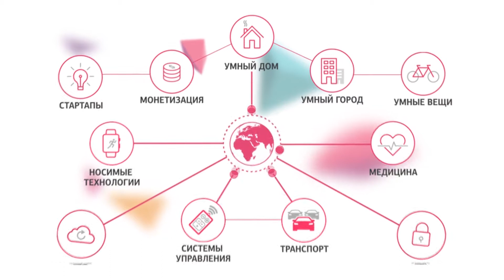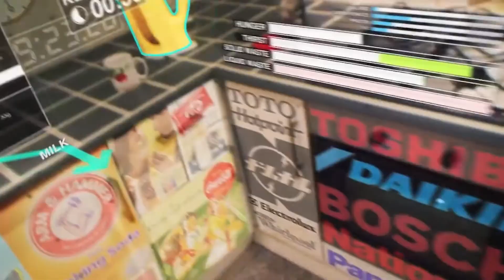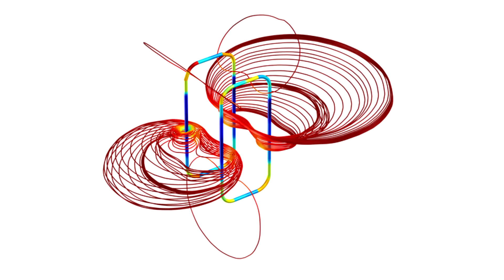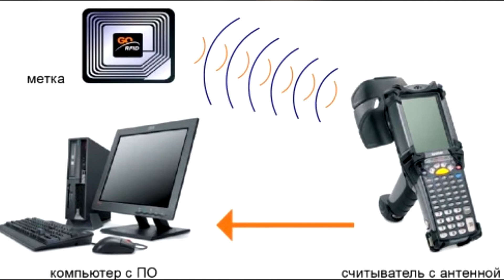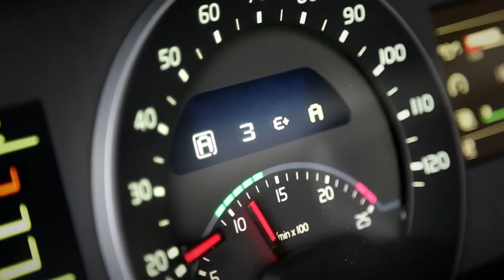Что такое Интернет вещей: RFID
Хотели бы вы узнать, каким будет мир через 10, 20, 30 лет?

Технологии Интернета вещей (Internet of things, IOT) позволяют это сделать уже сегодня. Одной из основных технологий Интернет вещей является радиочастотная идентификация или RFID. О ней мы и расскажем в нашем видео.

RFID (англ. Radio Frequency IDentification, радиочастотная идентификация) — способ автоматической идентификации объектов, в котором посредством радиосигналов считываются или записываются данные, хранящиеся в так называемых транспондерах, или RFID-метках. Любая RFID-система состоит из считывающего устройства (считыватель, ридер или интеррогатор) и транспондера (он же RFID-метка, иногда также применяется термин RFID-тег).

☎️Если у вас есть вопросы по оборудованию и технологиям для спутникового мониторинга, позвоните менеджеру отдела продаж: + 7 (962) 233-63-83